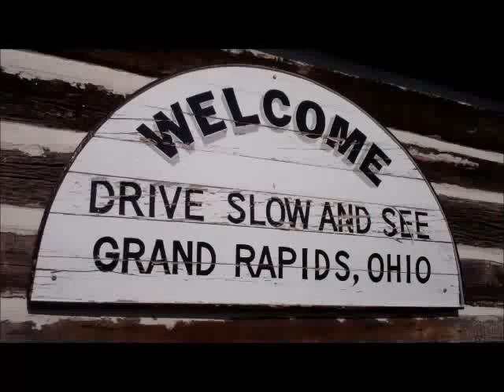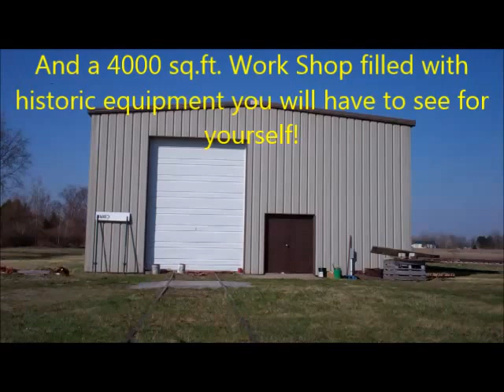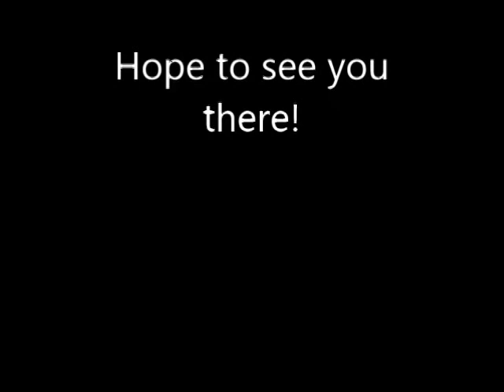New TLE&W Property Ribbon Cutting Ceremony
This event will be held Saturday May 10, 2014 at our new property 14745 Saylor Ln. Grand Rapids, Ohio. Hope too see you there! the Toledo Lake Erie & western railway & Museum in a non-profit 501c3 run entirely by dedicated volunteers. for more information.